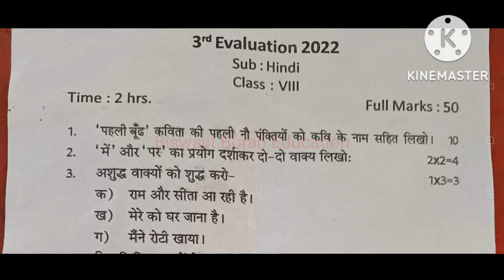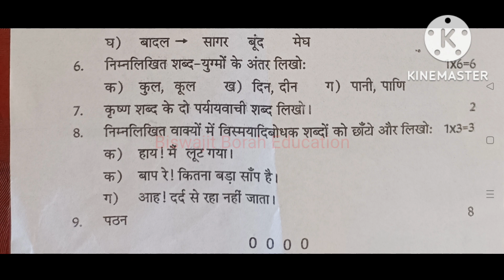Class 8 Hindi Question Paper 2022 Class 8 Hindi Question 2022 3rd Unit Test 2022 Question Paper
Class8HindiQuestionPaper Class8HindiQuestio2022 BiswajitBorahEducation Class 8 Hindi Question Paper 3rd Unit Evaluation 2022 of Tinsukia District